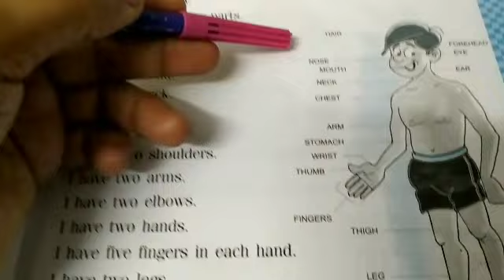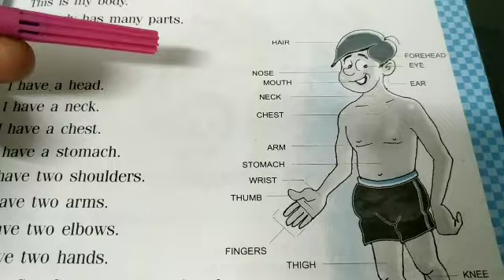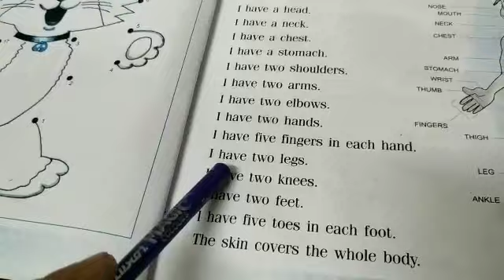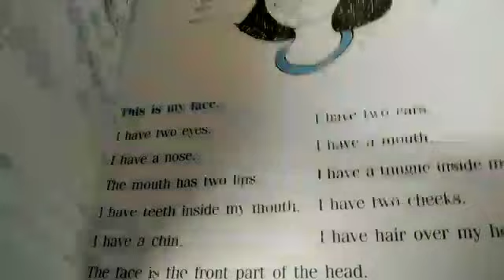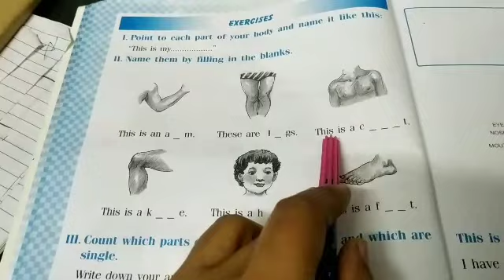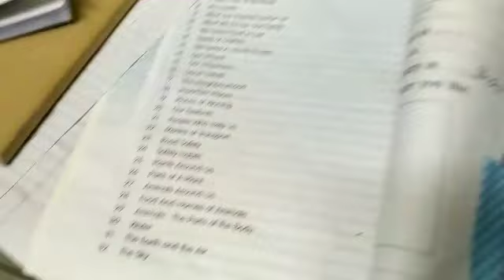Kendriya Vidyalay class first EVS chapter-2